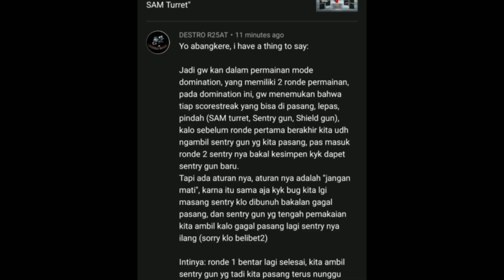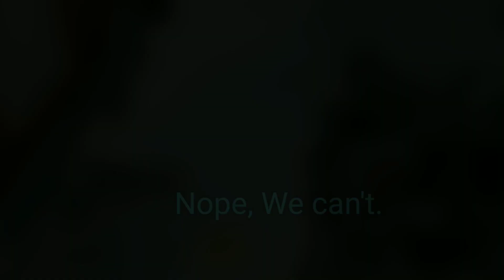Sentry gun, Pick up and Domination...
Outro : Let Me Hit it - Sporty O

Screen Recorder (Apk bawaan Xiao Mi)
Power Director Mobile
Kok Aku Ganteng